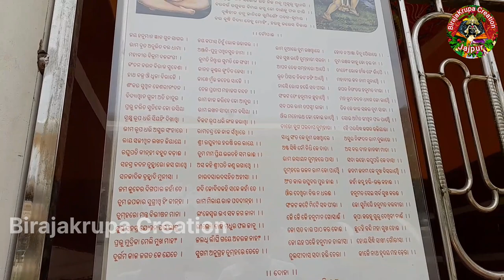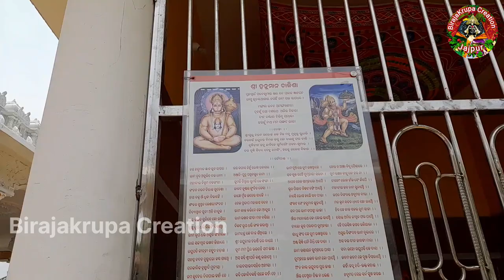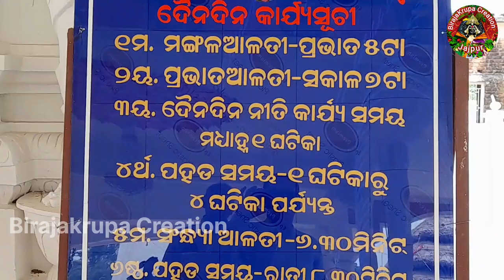ଯାଜପୁରେ ଦକ୍ଷିଣ ଭାରତୀୟ ଷ୍ଟାଇଲ ରେ ସନ୍ତୋଷୀ ମା ମନ୍ଦିର.